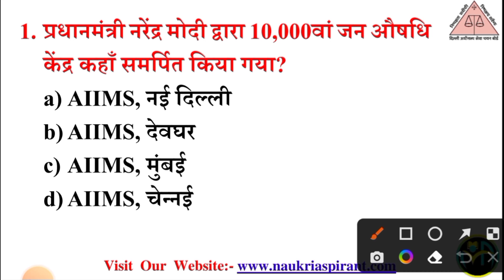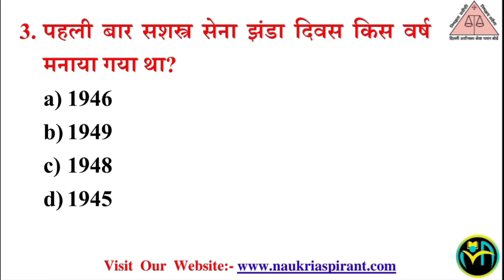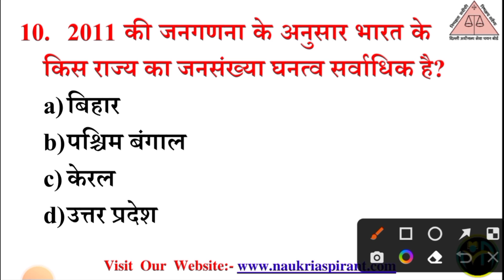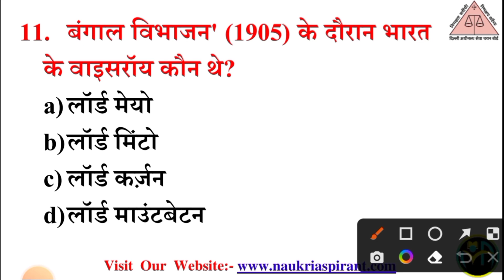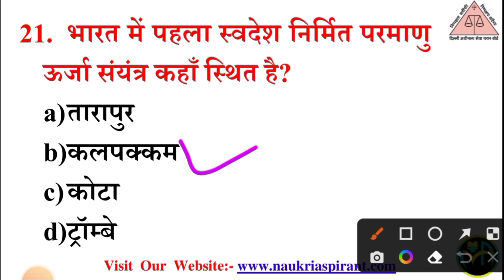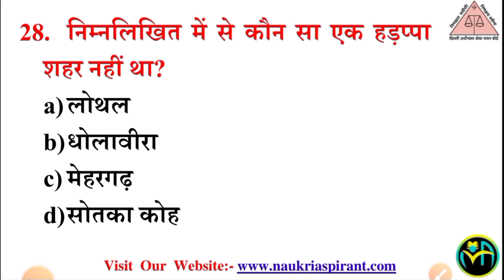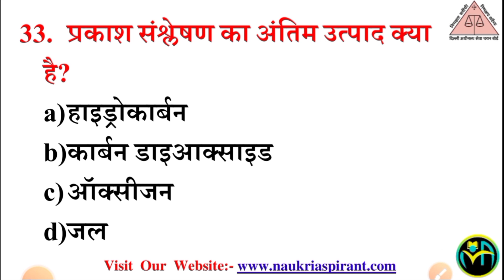DSSSB सामान्य ज्ञान Class | IMPORTANT FOR ALL DSSSB EXAM | CLASS 2 | Naukri Aspirant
🔰Official Instagram Account Telegram Channel Youtube channel OfficialsTwitter Account